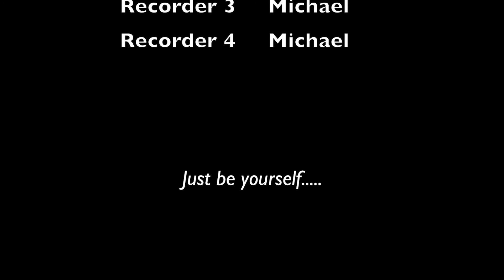New Country Dance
One student plays all 4 parts in a recorder quartet. This arrangement is an adaptation of "Country Dance" in the Sweet Pipes Duet Time - Book One.